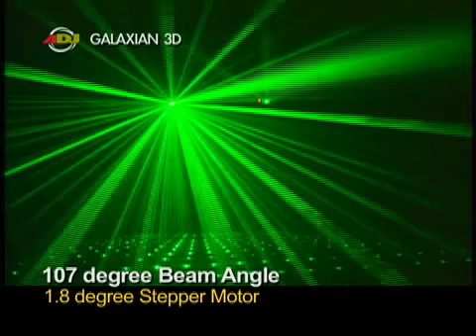American DJ Galaxian 3D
American DJ has taken the popular Galaxian effect to a whole new dimension of excitement! The exciting Galaxian 3D features green beams that rotate back and forth creating amazing aerial effects on a ceiling or projected onto a crowd. Perfect for small clubs or the entertainer on the go! Just turn it on and let it run in sound active mode through its exciting built-in programs. Link multiple units using 3 pin XLR Connectors to create an awesome shower of Green & Red Laser Beams creating a Solar System type effect when projected on any surface. Red and Green laser beams create exciting animated patterns on a wall or ceiling with or without the use of fog.

• Produces Laser patterns that can be projected on a ceiling or wall
• Massive beam spread covers a large area
• Over 500 red and green laser beams
• Green laser rotate back and forth creating a new dimension of excitement
• Uses 1.8 degree stepper motor
• Very low power consumption
• Includes hanging bracket
• Compact 30mW green laser and 80mW red laser
• 5 DMX Channels =Red laser, Green laser, Rotation 1, Rotation 2, Macro 3 operation modes: DMX, Sound Active & Master Slave Sound active from built-in programs
• Random strobe slow to fast
• Digital Display for easy navigation through Menu
• Linkable via 3-pin XLR connectors
• Stepper motors with micro stepping
• 1/4 input for optional UC3 remote control (sold separately)
• Switchable voltage on rear panel:115V/60Hz or 230V/50Hz
• Complies with FDA Standards Unit Dimensions (LxWxH): 10 x 9.75 x 3 / 249x248x71 mm
• Weight:  6 lbs. / 2.8 kgs.
• Power Consumption: 23W (115V), 22W (220V)